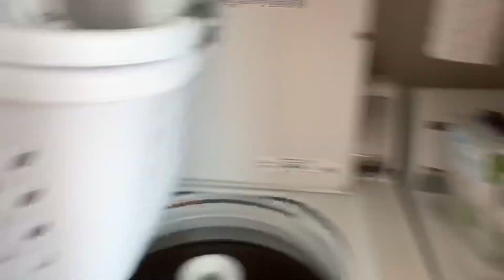NEW THANKSGIVING TRADITIONS